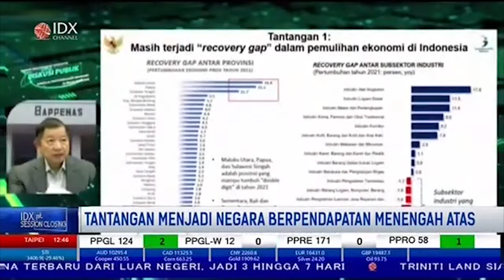Tantangan RI Menjadi Negara Berpendapatan Menengah Atas, Begini kata Bappenas | 1ST SESSION